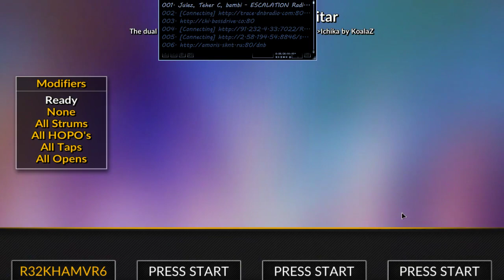MARCIN PETRZALEK & ICHIKA NITO - ACOUSTIC & ELECTRIC